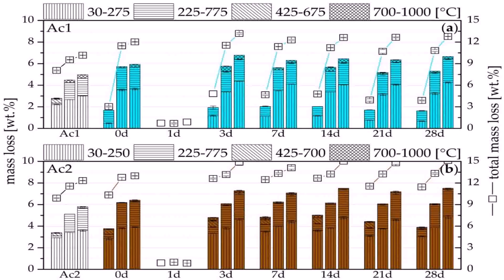Small Adobe House Plans Free - Gif Maker DaddyGif.com (see description)